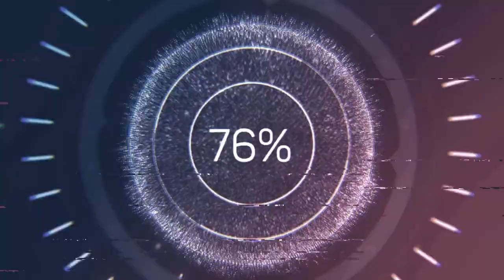GAGAVUZLAR KİMDİR PROF.DR.HARUN GÜNGÖR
PROF.DR.MUSTAFA ARGUNŞAH VE PROF.DR HARUN GÜNGÖR GAGAZULAR KİMDİR SORUSUNUN CEVABINI VERDİ